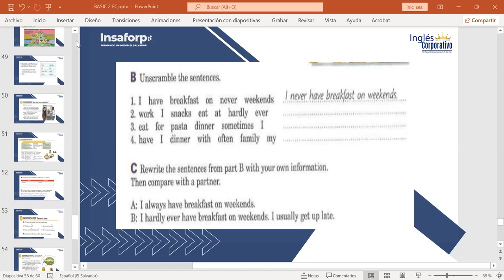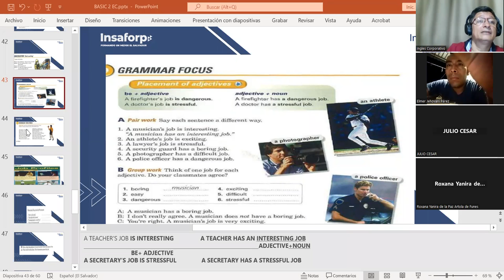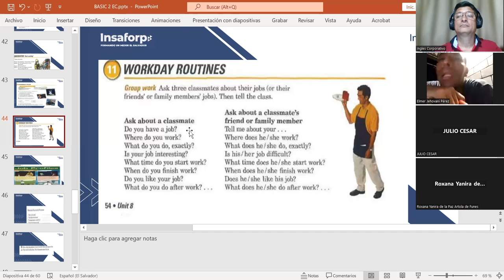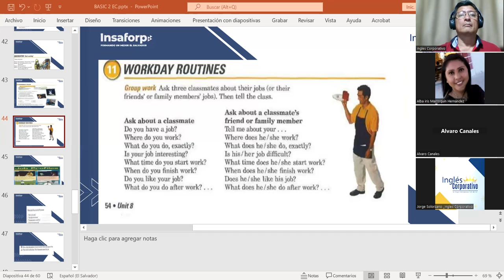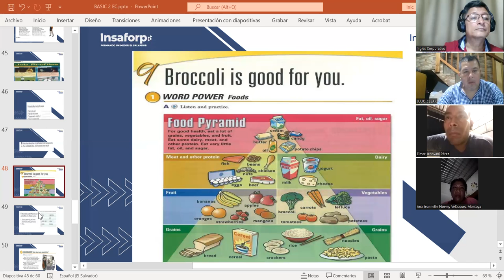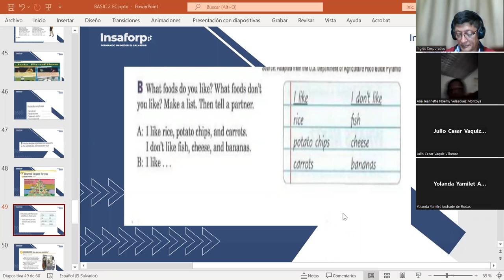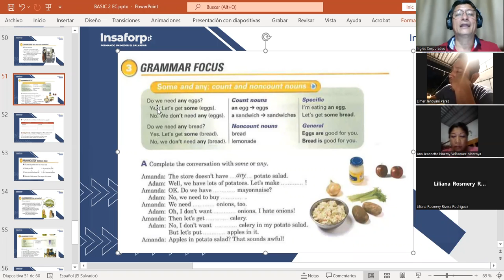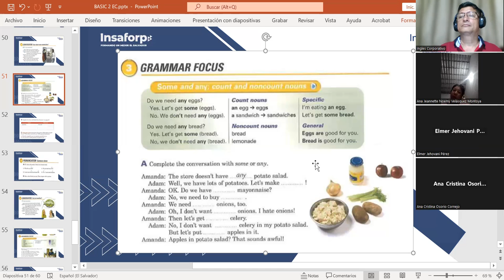CLASS 11-5-7-2023-FI-REGAL-35-MARTINEZ DE LEON-FOOD PYRAMYD